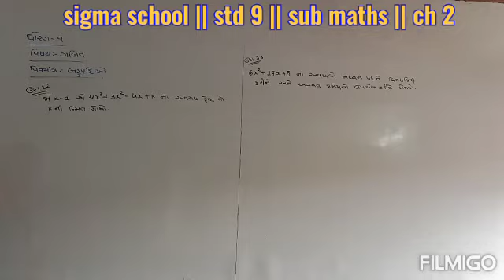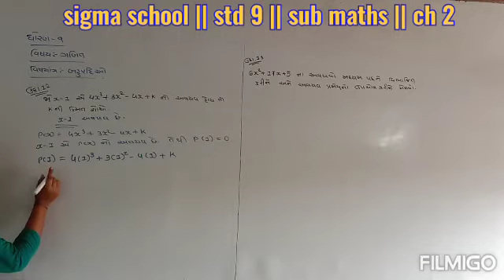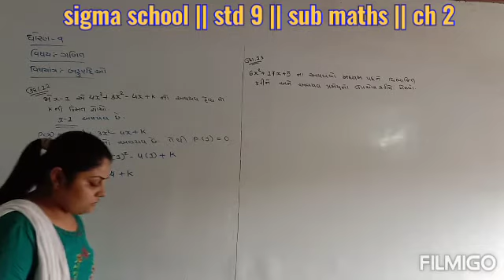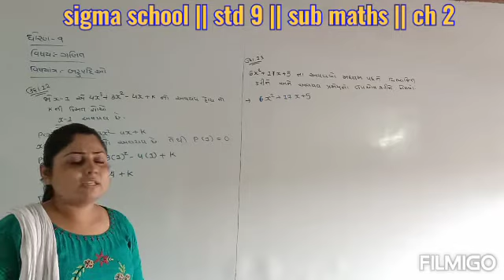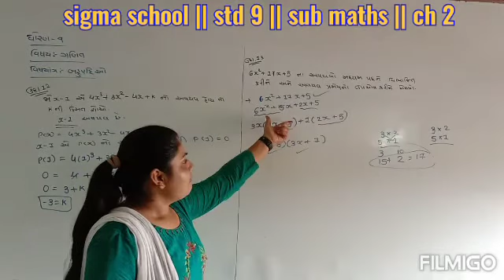સિગ્મા સ્કૂલ || ધોરણ 9 || વિષય ગણિત || પ્રકરણ 2 બહુપદીઓ || લેક્ચર 11